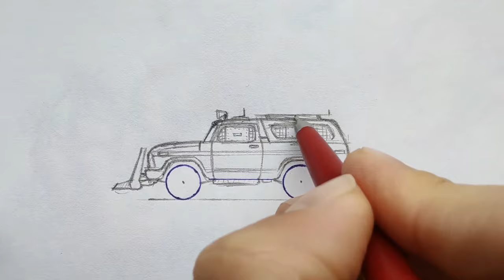HOW to DRAW a FORD BRONCO 1979 for the ZOMBIE APOCALYPSE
For the 1978 model year, the second-generation Bronco was introduced; to better compete with the Chevrolet K5 Blazer, Dodge Ramcharger, and Jeep Cherokee, the Bronco entered the full-size SUV segment. In place of a model-specific chassis, the Bronco was adapted directly from the Ford F-Series, becoming a shortened version of the F-100 4x4. Originally intended for a 1974 launch, the second-generation Bronco (named "Project Shorthorn" during its development) was postponed to 1978 in response to fuel economy concerns related to the 1973 fuel crisis; the second-generation Bronco was released for sale after development was nearly finalized on its 1980 successor.
In a notable break from a period of downsizing in the American automotive industry, the second-generation Bronco grew significantly in size, adding 12 inches of wheelbase, approximately 28 inches of length, 11 inches of width, and 4 inches of height; based on powertrain configuration, the Bronco gained 1,100 to 1,600 pounds of curb weight over its predecessor.
The second-generation Bronco marks the introduction of design commonality with the Ford F-Series and retained the lift-off hardtop bodystyle for the three-door wagon, though now fiberglass over the rear seat area only (and not a full length steel top), continued through the 1996 withdrawal of the model line. In spite of its short production cycle (only two years), the second-generation Bronco proved successful, overtaking the Blazer and Ramcharger in sales for the first time; initial demand was so strong that customers waited several months to receive vehicles from dealers.